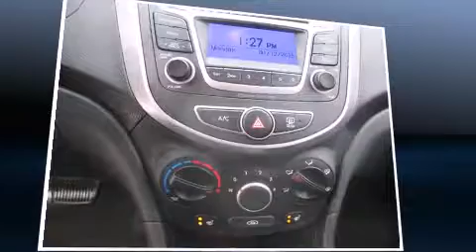2014 Hyundai Accent GL, AIR, POWER GROUP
Hyundai Pr��sident
4600B Boul. St-Jean

Venez examiner de plus pr��s la Hyundai Accent 2014. Affichant un peu plus de 25 000 km au compteur, ce mod��le �� hayon est un succ��s aupr��s des acheteurs �� la recherche de polyvalence ��conomique! Ce v��hicule �� traction poss��de une transmission automatique et un efficace moteur 4 cylindres. La liste d'��quipement est impressionnante, mais elle m��nagera votre budget. Comme les si��ges chauffants, l'ouverture automatique de la glace du conducteur, un compte-tours, un ordinateur de bord, une banquette arri��re �� dossiers rabattables s��par��s, console de plafond, essuie-glace arri��re, et un r��gulateur de vitesse. L'habitacle propose de nombreuses solutions de rangement qui sont le reflet d'un souci ��lev�� du d��tail. Le syst��me audio comporte un lecteur CD �� compatibilit�� MP3, commandes audio sur le volant, et 6 haut-parleurs parfaitement positionn��s. Hyundai accorde la priorit�� �� la s��curit�� et la protection en incluant: coussins gonflables �� l'avant avec d��tecteur de poids du passager, rideaux gonflables pour prot��ger la t��te, syst��me antipatinage, syst��me d'assistance au freinage, appuis-t��te avant anti-coup de fouet, un avertisseur d'urgence, et freins �� disque aux 4 roues avec antiblocage. Le dispositif de stabilit�� ��lectronique tente de maintenir votre v��hicule sur la route quelles que soient les conditions routi��res. Voici un v��hicule d'occasion certifi�� qui a pass�� haut la main l'exigent processus de certification de Hyundai, qui comprend une inspection rigoureuse en 150 points! Notre fiert�� se manifeste �� travers l'excellent service �� la client��le que nous offrons. Passez nous voir ou appelez-nous pour obtenir plus d'information.